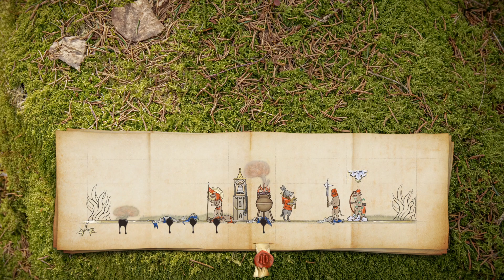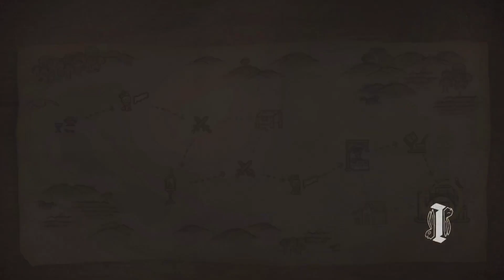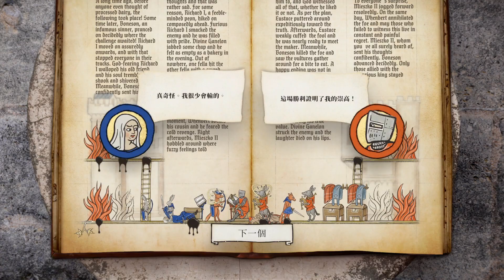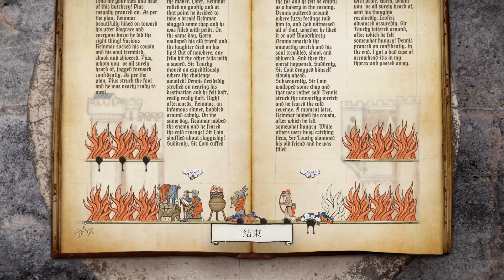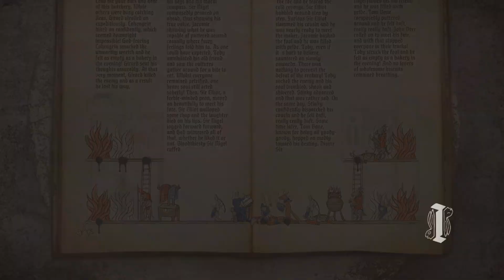Inkulinati 神筆談兵 - MAP 2